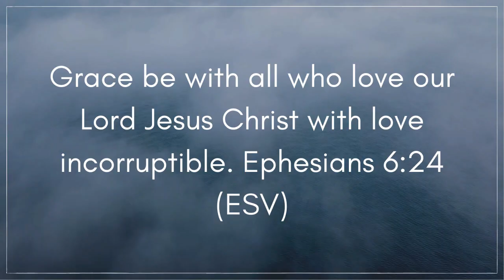"Jesus the Liberator" - Ep. 7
A Palm Sunday lesson from Pastor Lee Davis.  Please, come back on Tuesday and Thursday for “A Midweek Message”.  Thank you for viewing our videos.

Berlin Church Liturgy

Palm Sunday - April 5th, 2020

Call to Worship - Oh give thanks to the LORD, for he is good; for his steadfast love endures forever!  Let Israel say, “His steadfast love endures forever.”  Let the house of Aaron say, “His steadfast love endures forever.”  Let those who fear the LORD say, “His steadfast love endures forever.” Psalm 118:1–4(ESV) - All persons in your household are encouraged to read this aloud together.

Worshiping God Through Song - Is He Worthy? - The linked video has the lyrics included so that you may sing or follow along.

Prayer of Confession and Hope - One person in your household is encouraged to lead this time of prayer.

Scripture Reading - Exodus 12:1-42 - One person in your household is encouraged to lead this reading of Scripture.  It is admittedly longer than our normal corporate Scripture readings, but is very helpful for the context of Holy Week.

Worshiping God Through Song - Cornerstone - The linked video has the lyrics included so that you may sing or follow along.

Prayer for the Church and the World - Several in your household are encouraged to take turns praying as needs come to mind.

Worshiping God Through the Word - John 12:12-19 - “Jesus the Liberator” - Lee Davis via video

Discussion and Prayer - Below are two discussion questions to use in your household gathering.  Someone should ideally lead this and then someone can pray at the end of the discussion time.

From today's teaching, in what ways did you discern the sovereign grace of God overruling all things?  How should this shape our hope in such a season as this?
From today's teaching, what did you notice about Jesus?  How should this strengthen your faith in such a season as this?
Worshiping God Through Song - Grace - This is a new song for us.  The lyrics are very timely as a response to Jesus' willing sacrifice on our behalf.  The linked video has the lyrics included so that you may sing or follow along.

Benediction - Grace be with all who love our Lord Jesus Christ with love incorruptible. Ephesians 6:24(ESV) - One person in your household is encouraged to read the benediction to close your time of worship.